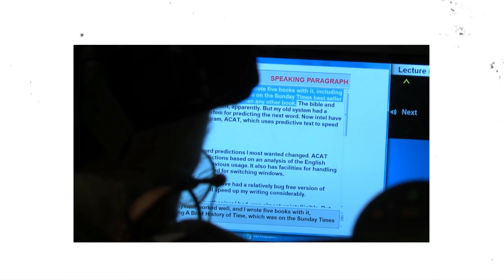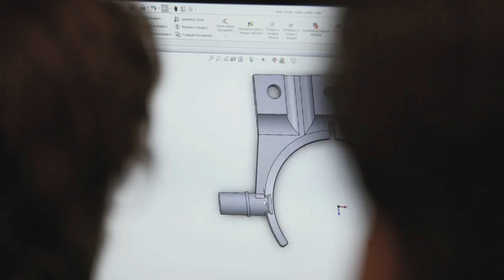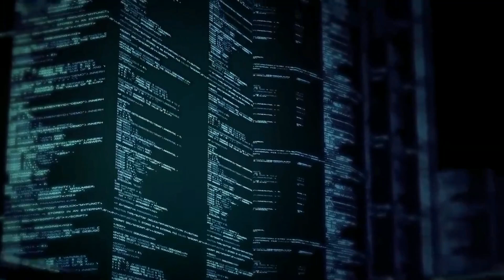Conscious AI and Why It's So Scary! w. Elon Musk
Conscious Artificial Intelligence and Why It's So Scary (to Many)

Not everyone is ready to embrace AI just yet. As computer scientists have pushed the limits of what AI can achieve in recent years, prominent figures in the fields of technology and science have voiced concerns about the potential threats posed by AI and even said that it could spell the end of humanity. Elon Musk is a famous figure who has expressed these concerns about artificial intelligence. But why do so many find the thought of AI to be terrifying?

In this video we dive deeper into the topic of (Conscious) AI and Why It's Potentially Terrifying!

⏱️ Video Chapters

About Artificial Intel
🎥 Videos about Artificial Intelligence
🎨 Written, voiced and produced by Artificial Intel

1. Our videos have no negative impact on the original works.
2. We use audio components and tiny pieces of video footage, only if it's necessary and complementary.
3. If you want to get credits, please comment under the video and give us 48 hours.
4. Our channel is purely made for educationial and entertainment purposes, based on facts, rumors, and fiction.